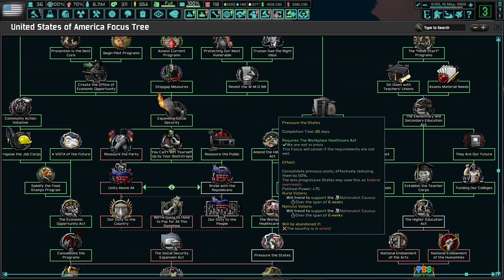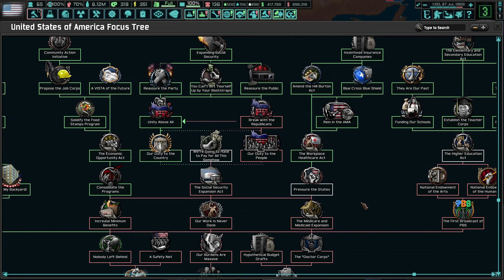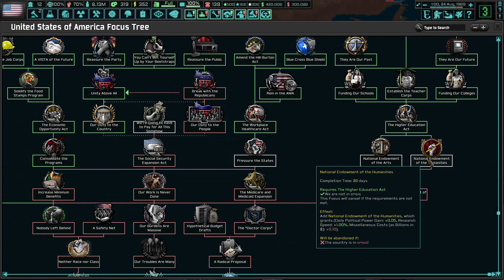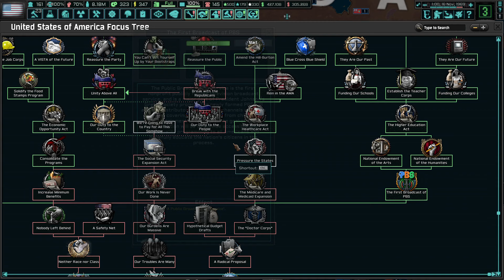HOI4 Trial of Allegiance TNO USA Redo Part 12: The Honolulu Accords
Welcome back to the USA in the HOI4 mod "The New Order: Last Days of Europe!" In this series, it will be a casual gameplay of the mod, with little to no cheats used compared to the previous playthrough last year. My objective remains the same: ensure the torch of freedom and liberty is never extinguished by the brutal regimes of Nazi Germany and Imperial Japan in this new Cold War.

MODS: "The New Order: Last Days of Europe."

I aim to complete this series before the new HOI4 DLC comes out this spring.

What is TNO?
TNO, short for "The New Order: Last Days of Europe," is an alternate history mod for Hearts of Iron 4 set in an axis-victory scenario that results in a cold war. The Axis powers, Japan, Germany, and Italy broke apart from the alliance after the end of the Russian War, forming their own separate factions. The UK signed an unconditional surrender after a successful Operation Sealion invaded the British Isles.
At the start of 1962, Richard Nixon is the US President, leading the free-bloc alliance known as the "Organization of Free Nations." An aging and dying Hitler rules Nazi Germany from the former Netherlands to the ruins of Moscow. Fascist Italy competes with her northern neighbor in a race for Balkan alignment, while a modern colonial Japanese Empire tightens her grip on her Pacific holdings. What was once the mighty Soviet Union are now small warlords, ranging from communist remnants to military juntas, small yet fragile democracies, and some monarchist governments from Russia's old past. It's a three-way superpower cold war, but who will come out on top? Only the player can decide the fate of the world.